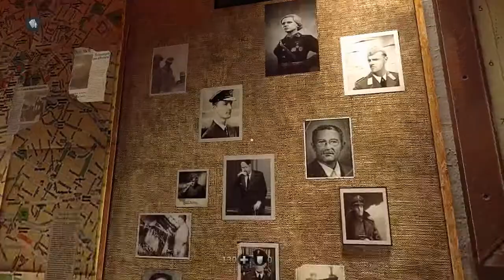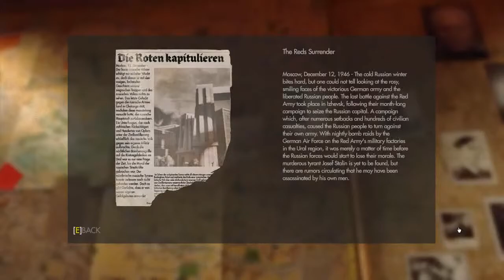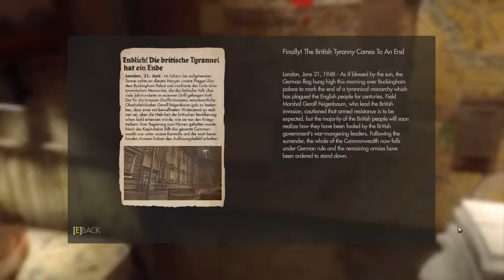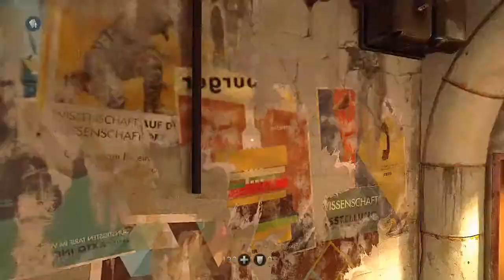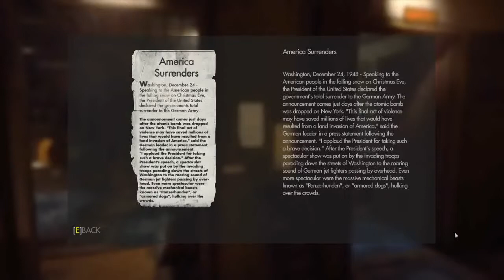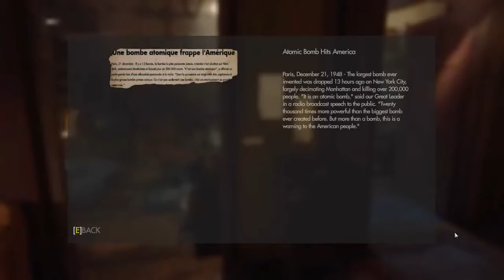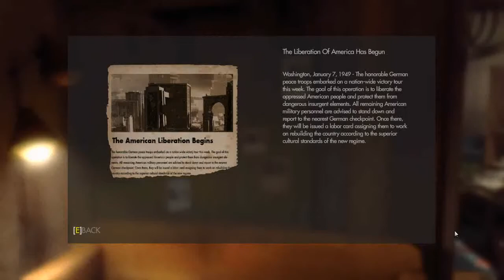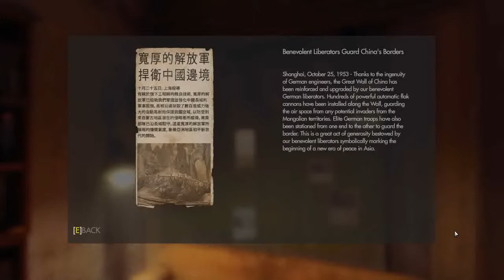Wolfenstein: The New Order - Ch 5 A New Home